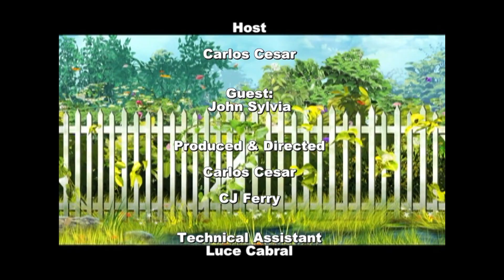Neighborhood News - November 14, 2017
Neighborhood News is a local program regarding the neighborhoods of Fall River.  Your Host Carlos Cesar, President of the Flint Neighborhood Association and John Sylvia of the Niagara Neighborhood Association.   On this episode of Neighborhood News, John and Carlos discuss the recent election and the results and what will the outcomes be.